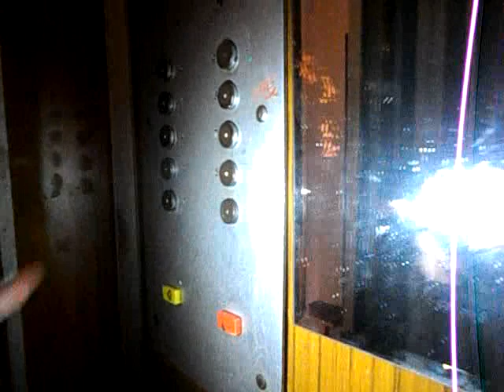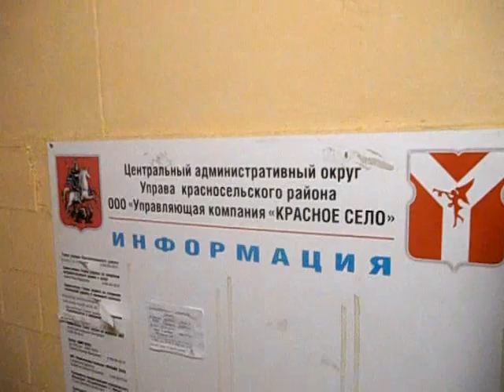Электрический лифт V=0,71 м-с, грузоподъемность 320 кг (611)